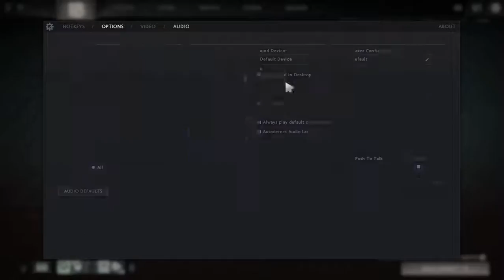Let's ăn Hành Doto SEA !!!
WEll
Hành ngập mồm
không ngờ cái vid đầu tiên về hành nó lại ngập mồm thế này
~~ well chúc các bác xem noob vui vẻ
Video được tài trợ bởi team Poli + vài tên noob
hãy tự nhiên để lại cmt bình luận
Like nếu thấy hay và dislike nếu nó dở